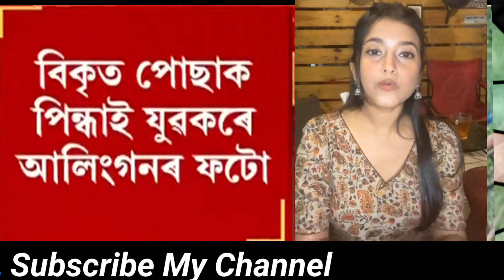Deeplina Deka Viral News Photo | ছ’চিয়েল মিডিয়াত অপদস্থ কৰিলে কণ্ঠশিল্পী দীপলিনা ডেকাক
একাংশ দুষ্ট প্ৰকৃতিৰ লোকে দীপলিনাৰ ফটো অশ্লীলভাৱে বিকৃতি ঘটাই ছ’চিয়েল মিডিয়াত ভাইৰেল কৰাৰ পাছতে চৰম অপমানবোধ কৰিছে কণ্ঠশিল্পীগৰাকীয়ে। শৰীৰত বিকৃত পোছাক পিন্ধাই কোনো যুৱকৰ সৈতে আলিংগন কৰি থকা এডিট কৰা ফটো আপলোড কৰিছে ছ’চিয়েল মিডিয়াত।